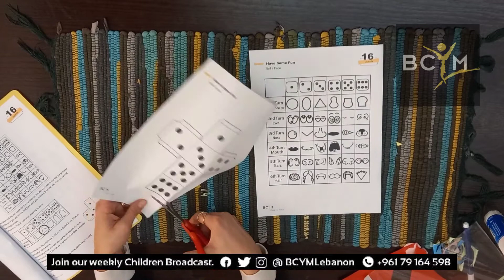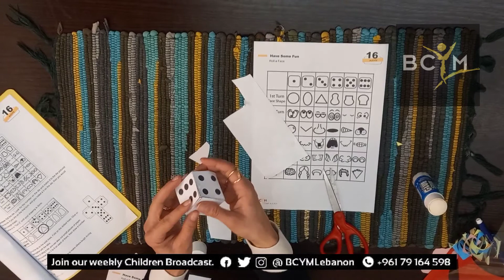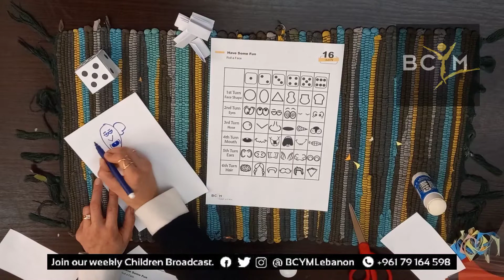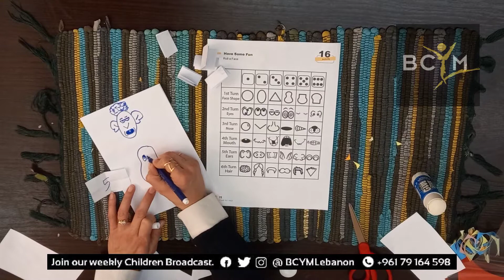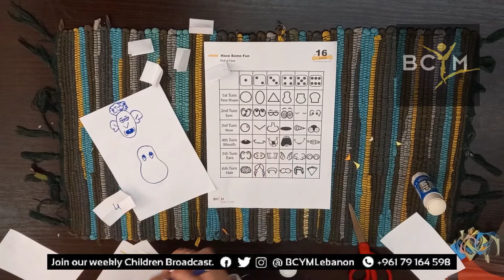Camp in a Box - Activity #16